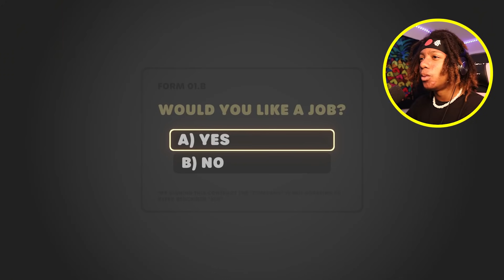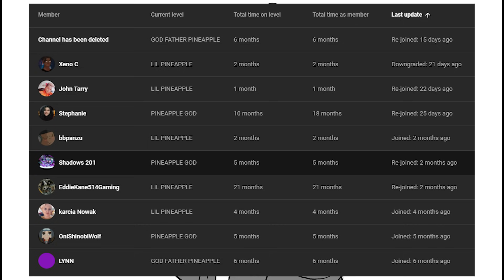Stick it To The Stickman? THIS GAME IS HILARIOUS!